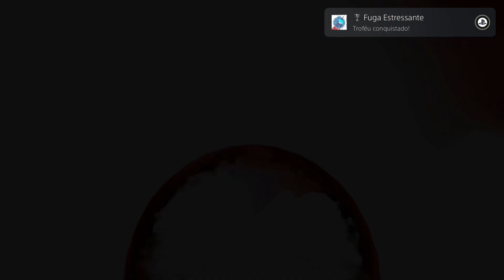Maquette - Detonado de Platina - Parte 2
Ao comprar algum desses cursos, você ajuda o canal a se manter no ar!

Segunda e última parte do detonado de platina de Maquette, para PS5.